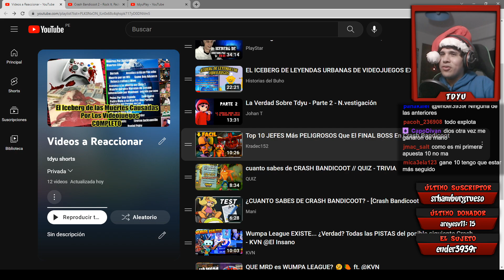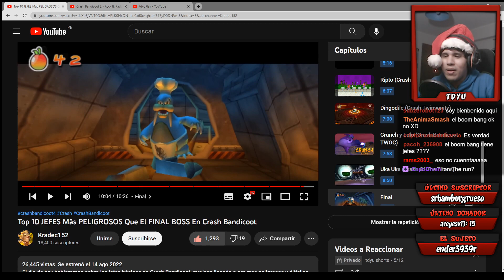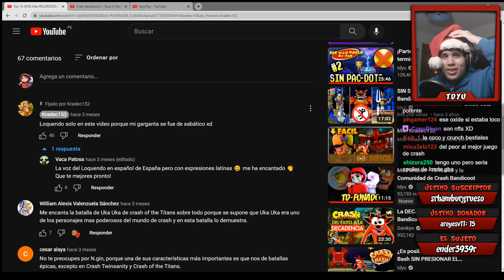¡Jefes Más Difíciles que el Boss Final en Crash Bandicoot! D: | TDYU Reacciona